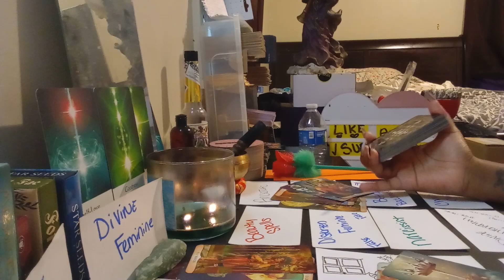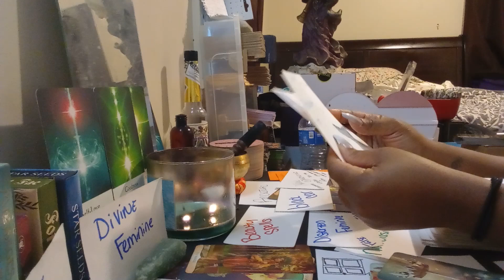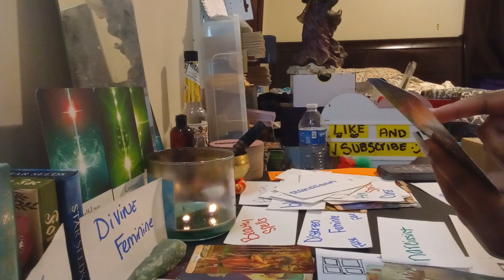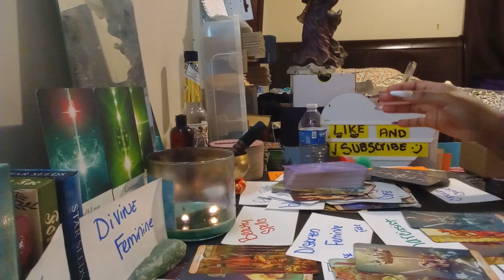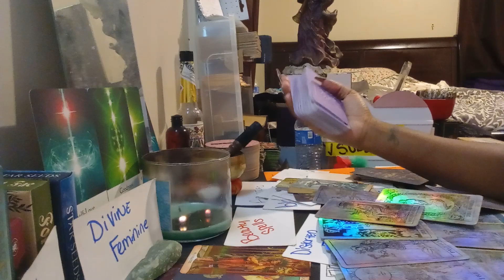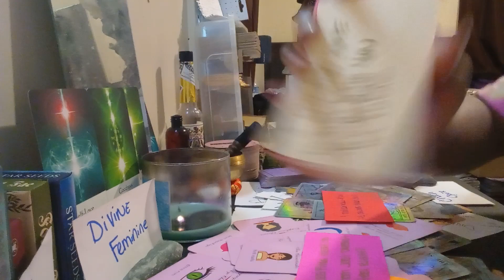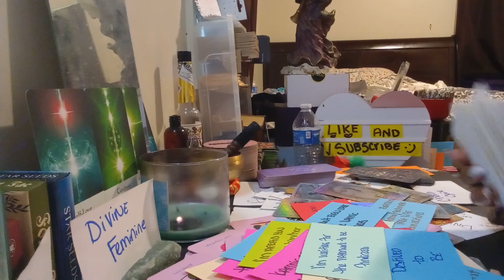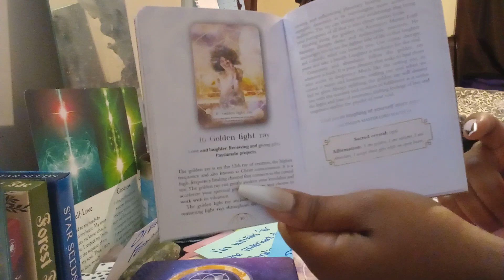Libra ♎ Current Karmic Energy Extended